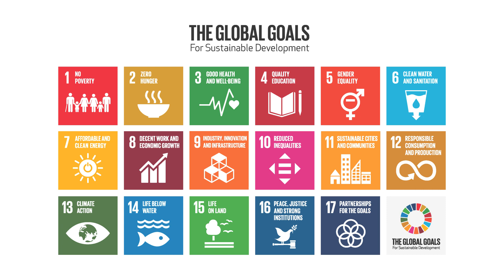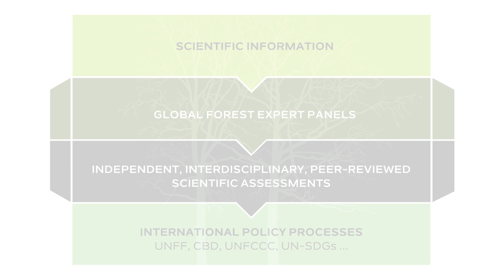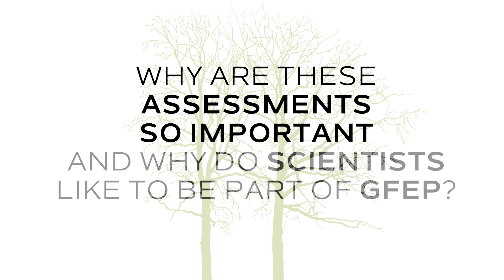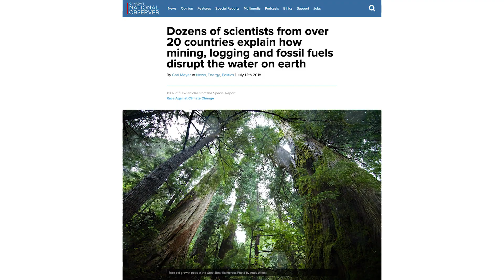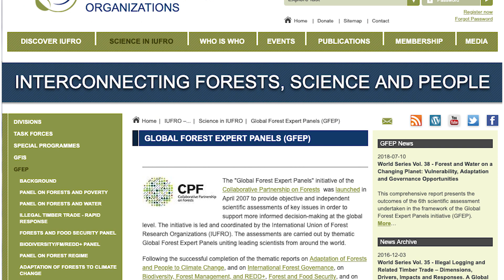Global Forest Expert Panels (IUFRO-GFEP) – Interconnecting Science and Policy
Why is science related to forests and trees so important for policy making?
What is the GFEP initiative and how does it work?
Why are GFEP and its reports important for decision makers?
Why do scientists want to be part of GFEP?

Answers to all these questions are given in this video – produced to explain the GFEP initiative to all audiences. Listen to what decision makers, stakeholders and scientists say about GFEP.

Speaker: John Parrotta
Graphic Design: Eugénie Hadinoto
Video and Sound Design: Moritz Wildburger

Images by IISD/ENB | Natalia Mroz